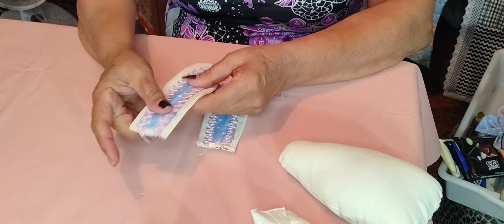Mais uma fofurinha. Coelhinha porta ovos. Vamos fazer.